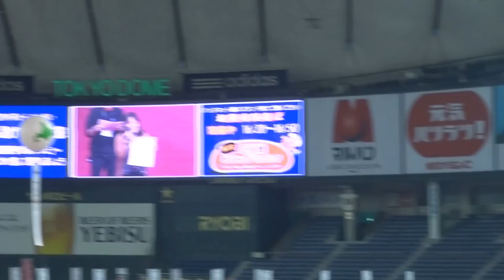【ゆるキャラ】2014年 ふるさと祭り ゆるキャラリンピック 自己紹介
140117　東京ドーム　ふるさと祭り
ゆるキャラリンピック
登場ゆるキャラ自己紹介